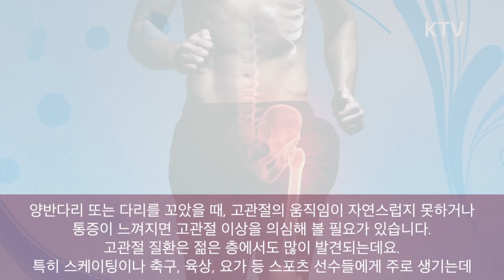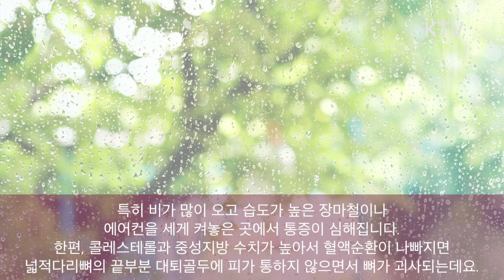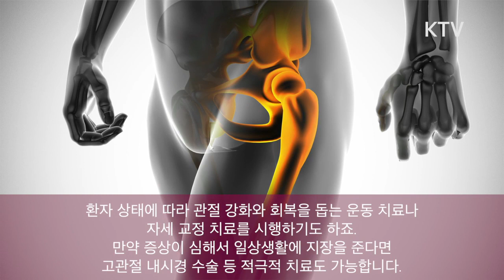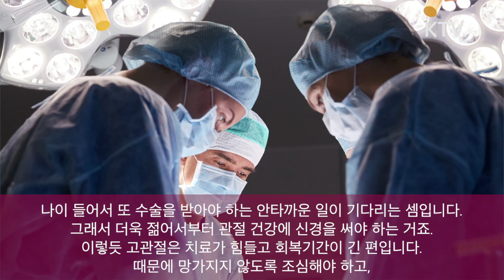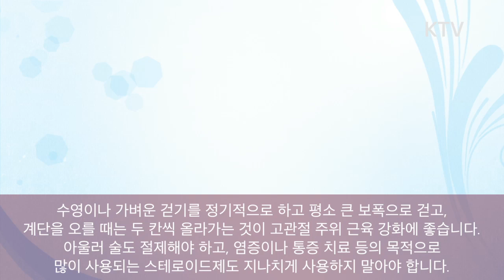술 많이 마시면 고관절이 망가지기 쉽다